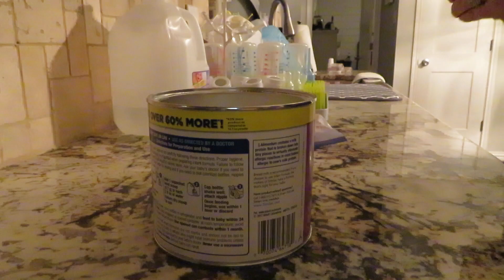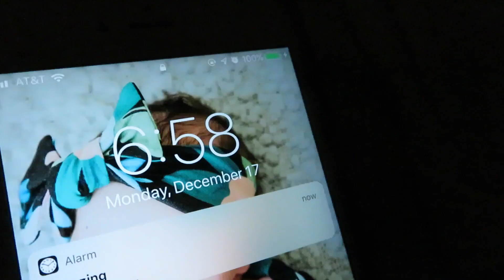3 MONTH FULL NIGHTTIME ROUTINE // VLOGMAS DAY 16 // BROOKE FOSTER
Hey everyone! Here is a glimpse of what an evening for us looks like. I was so shocked that Collins slept through the night. Of course she would do that on the night I was filming. Our routine is not perfect, and it probably never will be, but maybe one day we'll have a schedule down!